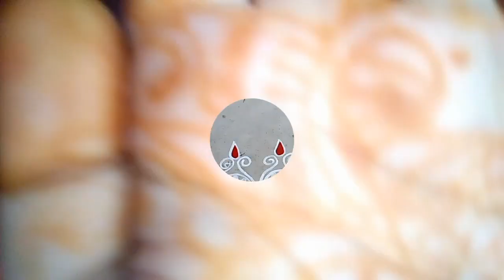VLOG1 JANMASHTAMI VLOG (First vlog)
This a complete Bengali channel..

Musician: @iksonmusic

Musician: @iksonmusic

Musician: @iksonmusic